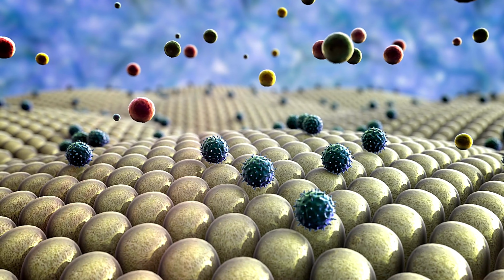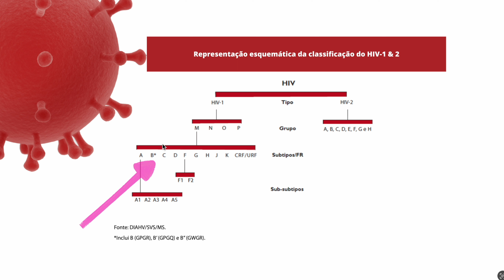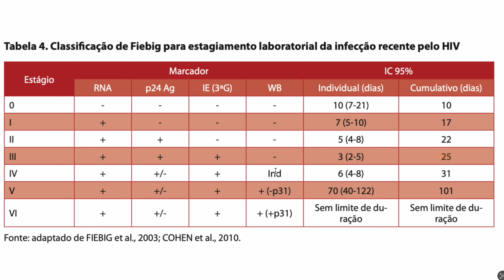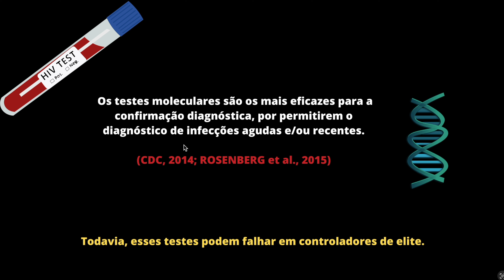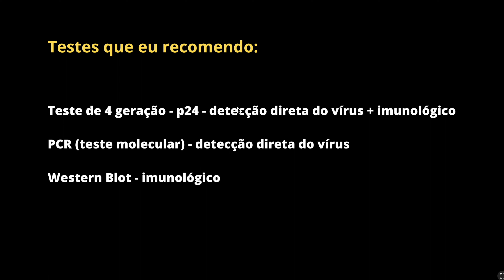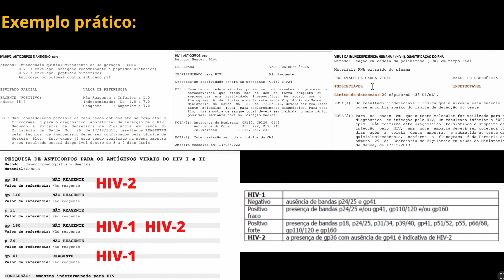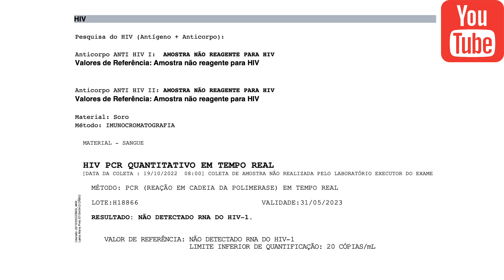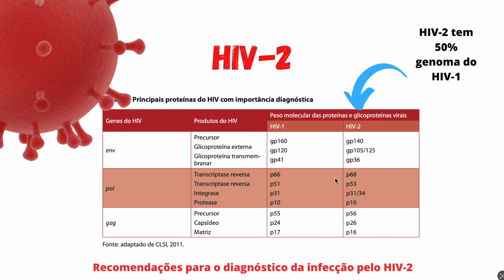O diagnóstico do HIV & História Natural da Doença pelo HIV- Renato Cassol Médico Infectologista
(aula 01) - Entenda os testes mais precisos para diagnosticar o vírus do HIV e a História Natural da Doença.

Quem é Dr Renato Cassol?

Dr. Renato Cassol F. da Silva
CREMERS 27101 RQE 18823

Todas as informações no entanto, são embasadas nos últimos artigos publicados sobre as respectivas áreas da Medicina. As opiniões não tem vínculo com nenhuma instituição. As informações aqui contidas não substituem a avaliação médica. A autonomia do médico e do paciente deve ser sempre respeitada, não se automedique. O autor não tem conflitos de interesse.